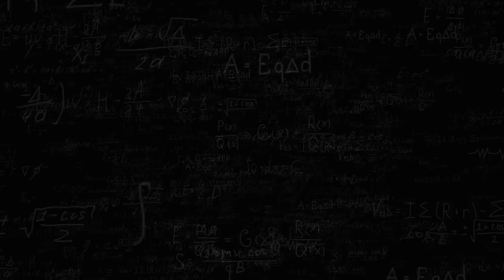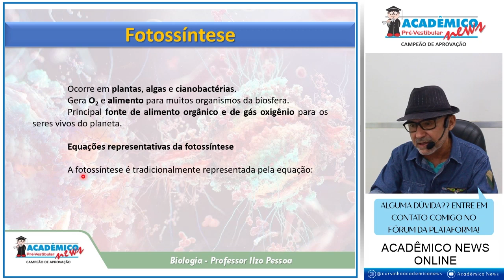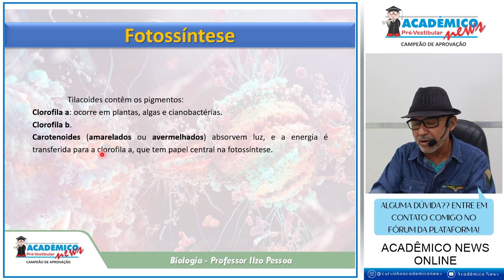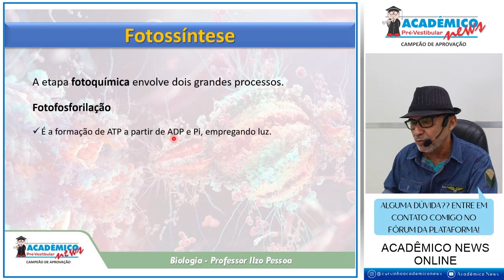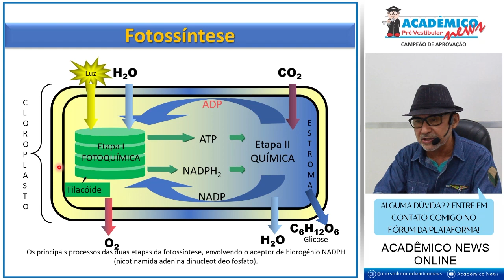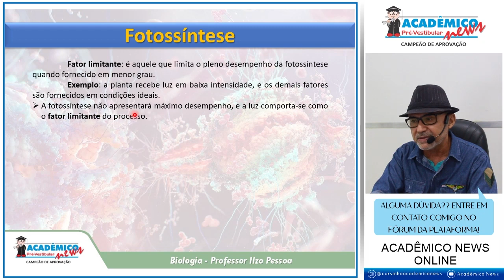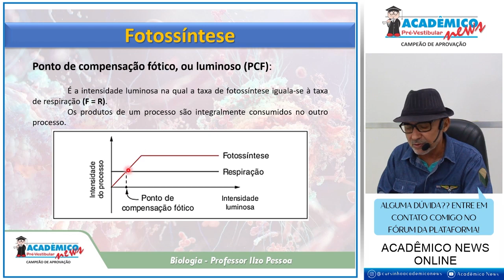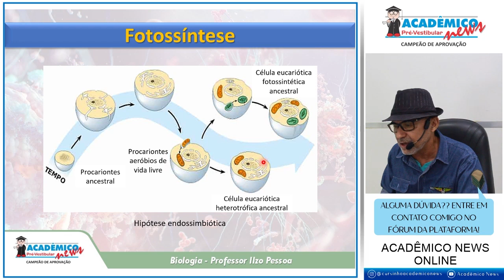Bioenergética: Fotossíntese e Quimiossíntese.